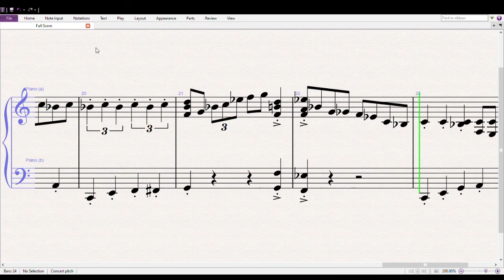Allison’s Blues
A fun piano teaching piece using a twelve-bar blues chord structure suitable for early-intermediate piano students. This piece, written especially for Allison, is part of the "Your Blues Piano Book" series created by Ryan D. Neaveill in which short (approximately 24 bars) pieces are written using the first names of piano students. You can find all the names, listen to the entire collection and download the sheet music at this